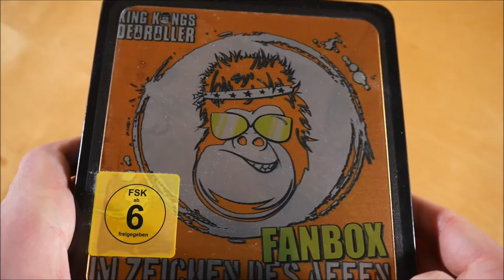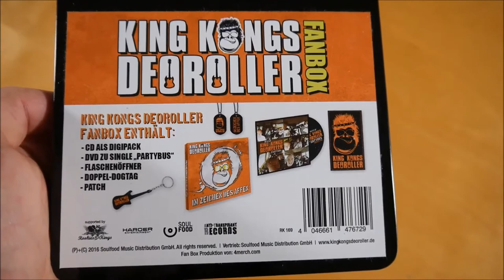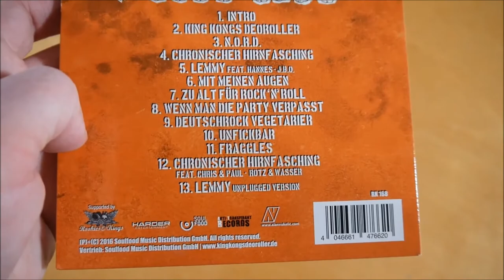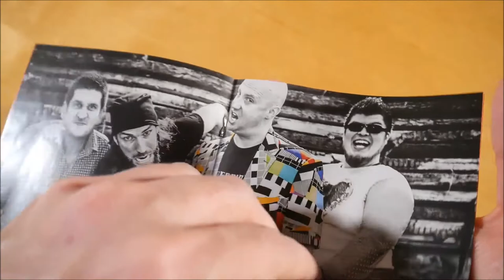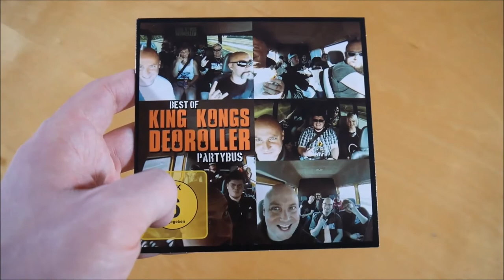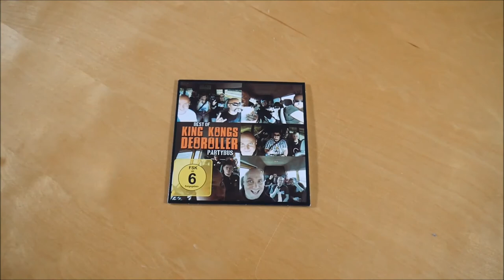King Kongs Deoroller - Im Zeichen des Affen Box Unboxing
In diesem Video zeige ich euch die Im Zeichen des Affen Box von King Kongs Deoroller.
► Hier könnt ihr das Album kaufen:
Weitere Musik von King Kongs Deoroller

► ALBUM INFOS
King Kongs Deoroller - Im Zeichen des Affen
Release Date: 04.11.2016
Kaufpreis: 23,99 €

Im Zeichen des Affen Box Inhalt:
- Album
- DVD
- Schlüsselanhänger
- Halskette
- Patch

Im Zeichen des Affen Tracklist:
01. Intro
02. King Kongs Deoroller
03. N.O.R.D.
04. Chronischer Hirnfasching
05. Lemmy
06. Mit eigenen Augen
07. Zu alt für Rock 'n' Roll
08. Wenn man die Party verpasst
09. Deutschrock Vegetarier
10. Unf * ckbar
11. Fraggles
12. Chronischer Hirnfasching (Remix)
13. Lemmy (Unplugged Version)

Im Zeichen des Affen Info:
Das Album von King Kongs Deoroller erschien am 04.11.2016 über Rookies & Kings.